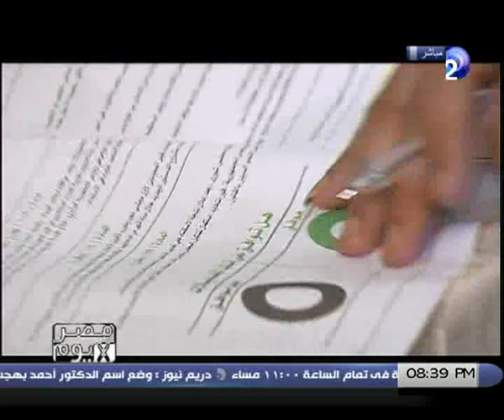مصرxيوم | مصر تستعد للتصويت على الدستور مع